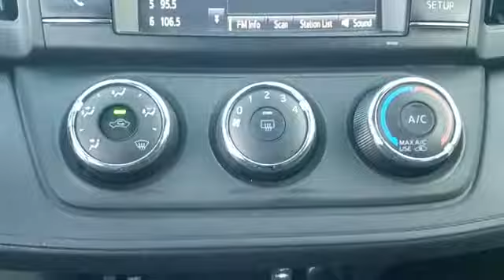Used 2017 Toyota RAV4 LE 2T3BFREV1HW583816 Valley Stream, Lynbrook, Rockville Center, Oceanside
2017 Toyota RAV4 LE 2T3BFREV1HW583816 Video

This 2017 Toyota RAV4 LE 2T3BFREV1HW583816 is full of phenomenal features such as: